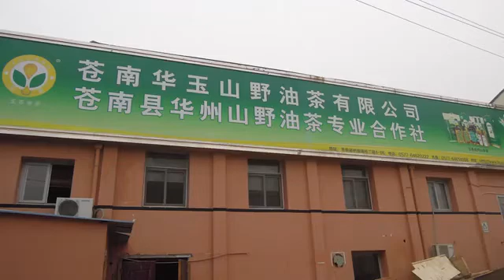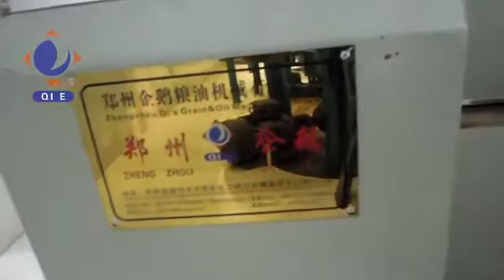Camellia seed oil pressing and oil refining/dewaxing line.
20 ton/day Camellia seed oil pressing and 5TPD oil refining , dewaxing line